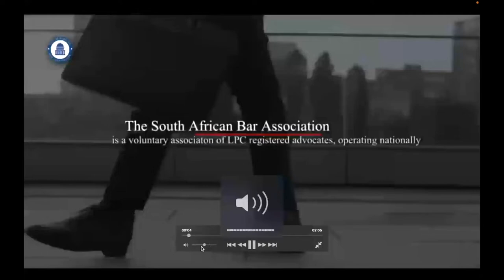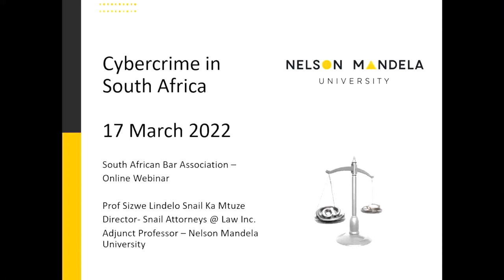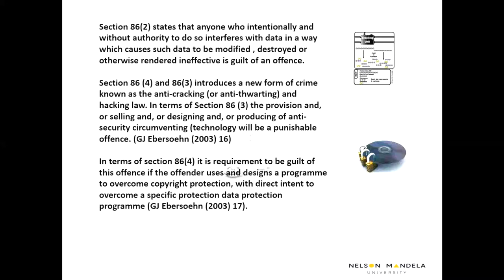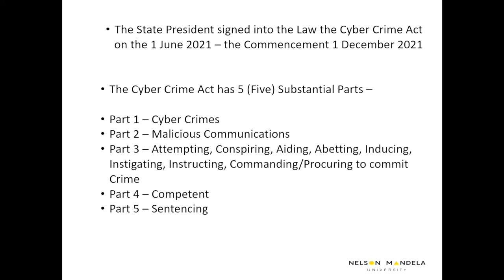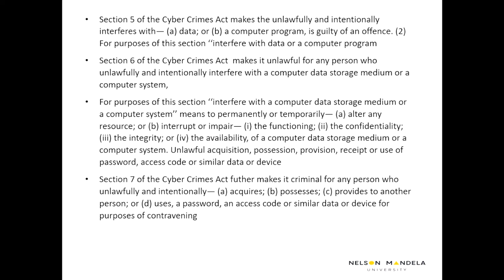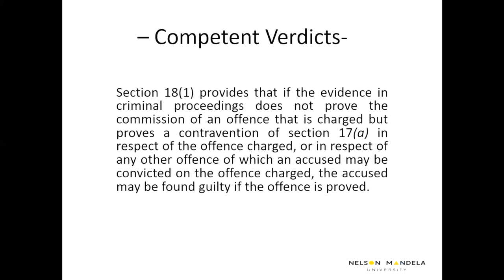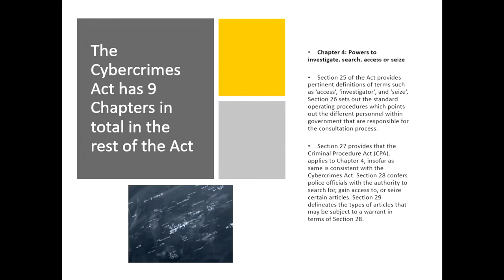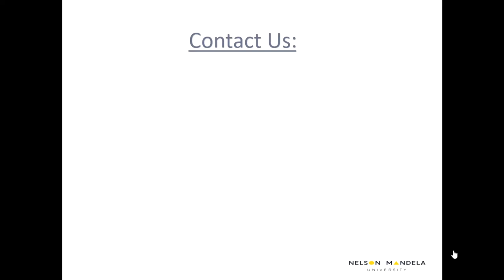Professor Sizwe Snail Ka Mtuze - SEMINAR ON THE CYBERCRIMES ACT 19 OF 2020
SEMINAR ON THE CYBERCRIMES ACT 19 OF 2020
Professor Sizwe Snail Ka Mtuze